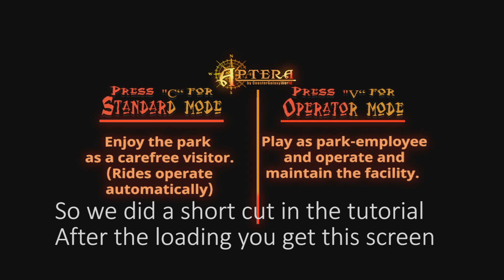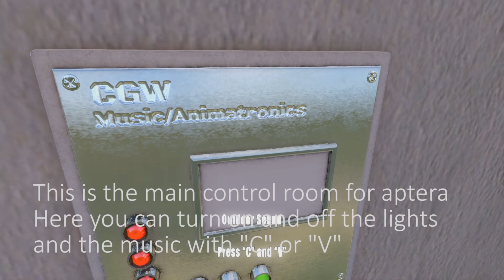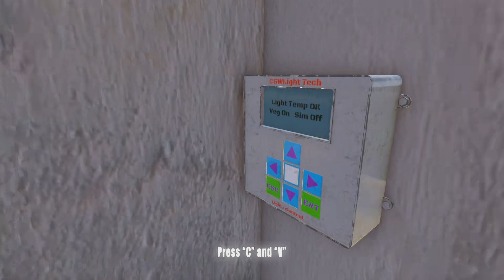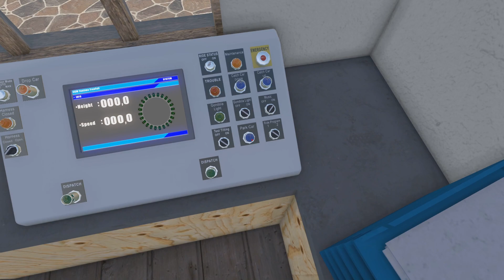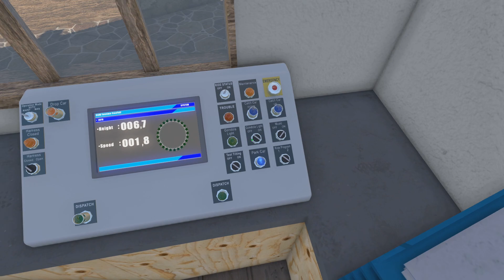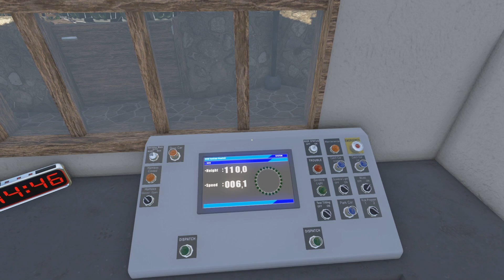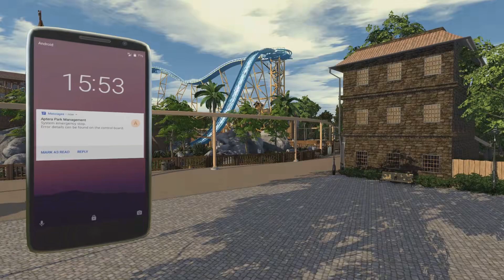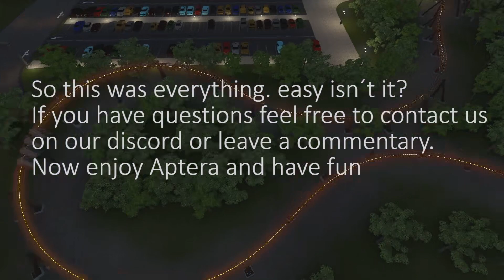Aptera Phase 2 Tutorial NoLimits2